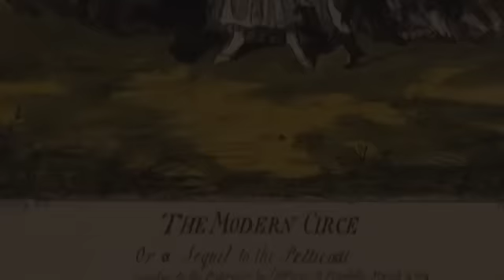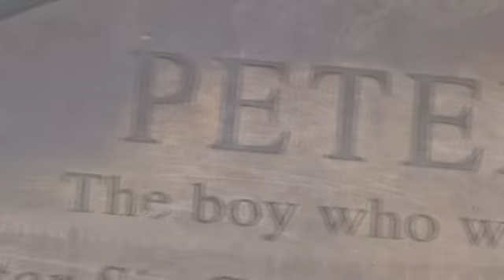Who was the real Grand Old Duke of York?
George IIIs second and favourite son was Frederick Augustus the Duke of York. Despite having one of Britains grandest monuments he was a terrible advert for monarchy: spending his life making stupid military decisions, gambling fortunes he didnt have and embroiling himself in political scandals.